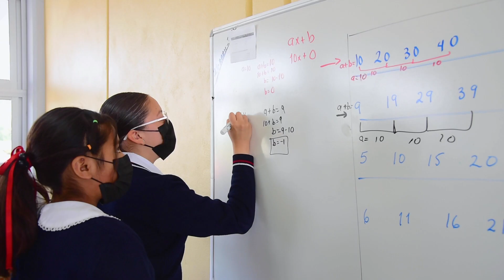Hoy recorrimos la Secundaria “José María Morelos y Pavón” en Tezoyuca.